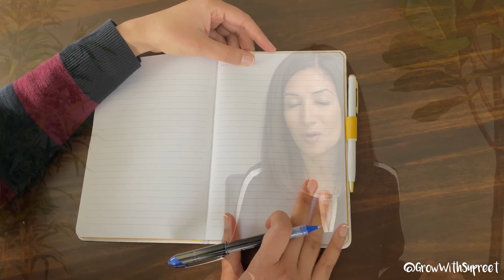MY BIGGEST PERSONAL DEVELOPMENT TOOL | HOW TO MAKE GOOD HABITS STICK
Because of this one personal development tool, I have consistently stuck to my habits of exercise, mediation, journaling, eating healthy and intermittent fasting. It is super simple, and in my opinion, simple things work!

Not only can this personal development tool help you to build new habits, but it also helps you MAINTAIN them. Try it, I bet you will love it :-)

✨✨✨✨ NEW ✨✨✨✨

I am now offering private, coaching sessions via Zoom! Advance payment is required to book a session.